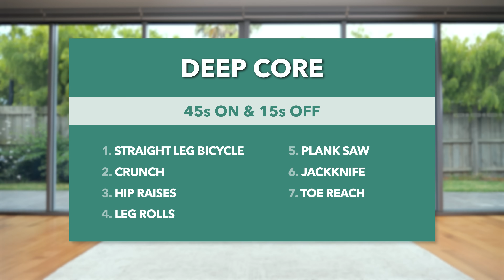7 Min | 7 Days | 7 Exercises to Get DEEP CORE ABS - Intense Ab Challenge, No Equipment, At Home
👉 MY BOOTY BOOST PROGRAM

👉 If you would like to perform this workout without having to look at your screen, try my 'voice-over' version

👉 If you would like to listen to your own "favourite" music, try my 'non-music' version with beeps only